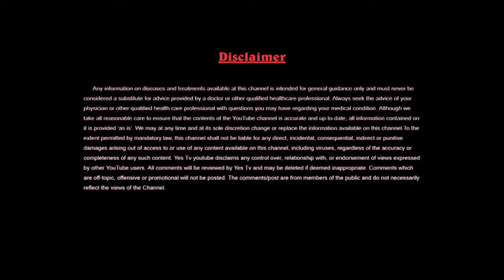Easy rangoli dot | Simple Rangoli designs 9×1 | Easy muggulu | Newreallife tv